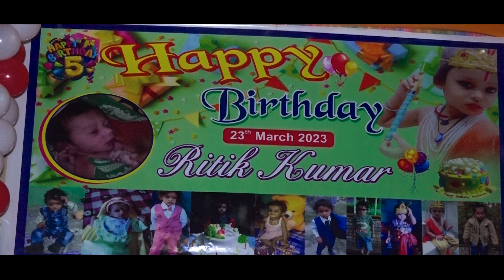Birthday Video Cinematic || birthday photography || Angel Films Pachrukhi Siwan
Angel Films
Best Wedding  Photography and Cinematography in Pachrukhi Siwan
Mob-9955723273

DOP-Hrp Babu & Avinash Prasad

Make_up Artist - Bhumi Makeover

Team Members : Avinash, Anish, Abhishek

Cinematography & Direction -Hrp Babu

Camera: sonyalpha7iii and nikonz6ii

Light

To Contact -

Thanks to all team and members who make and create the historical song which I used in my video.

➤ FOR PREMIUM WEDDING - FILMS & PHOTOGRAPHY
➤ WE SERVE ALL OVER THE GLOBE 🌎✈

Angel Photography - Best Wedding Team of Siwan

Films Gallery by Angel Photography :

 to get notified for our upcoming videos

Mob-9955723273